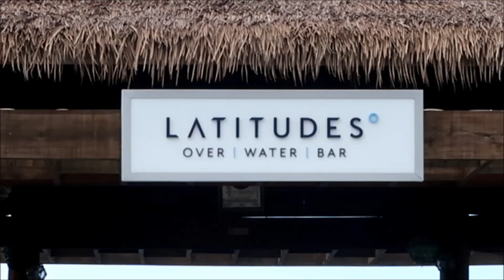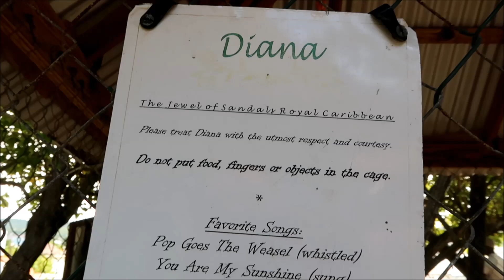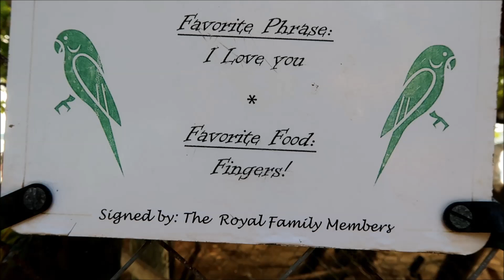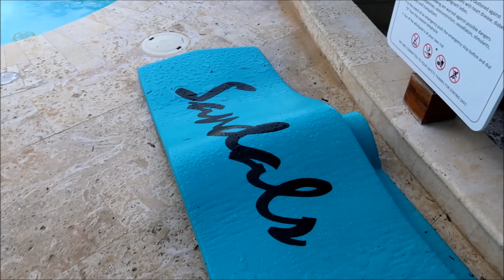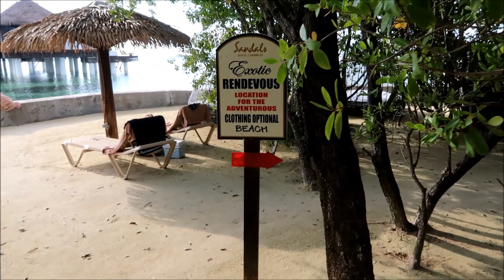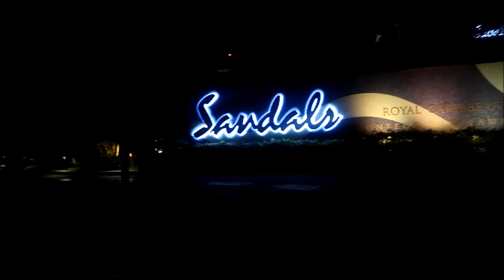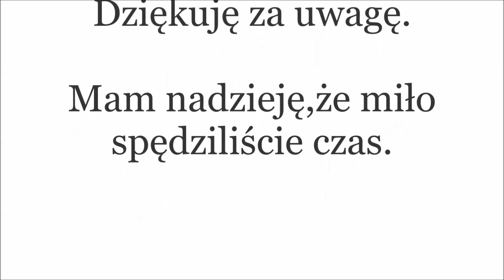5* HOTEL Z PLAŻĄ NUDYSTÓW🙈10 MINUT OD LOTNISKA✈️SANDALS ROYAL CARIBBEAN🥥MONTEGO BAY🌴JAMAJKA VLOG 7🇯🇲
Zapraszam wszystkich na moje playlisty, gdzie filmy są posegregowane tematycznie i znajdziecie tam wiele filmików o wszystkich naszych uratowanych kotach,podróżach, Mennonitach, szopach praczach. Szczególnie polecam playlistę Vlogi z Domku za Miastem. Proszę zostawcie po sobie ślad w postaci łapki w górę i komentarza. Wielkie dzięki za odwiedziny ❤️